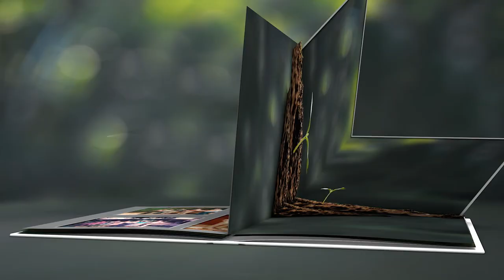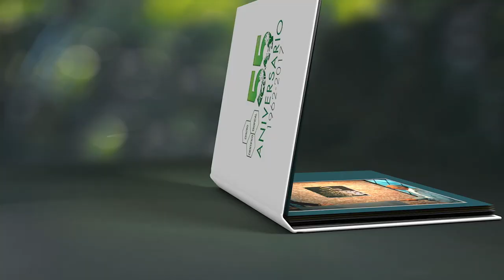55th anniversary Tropical Science Center